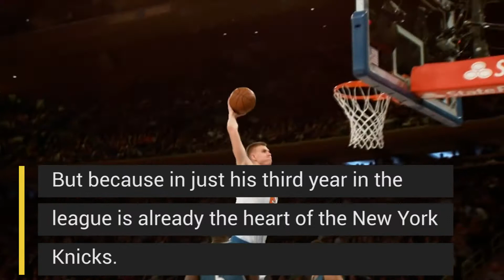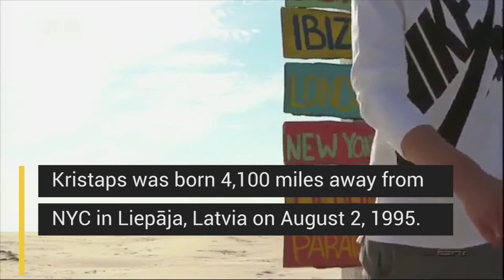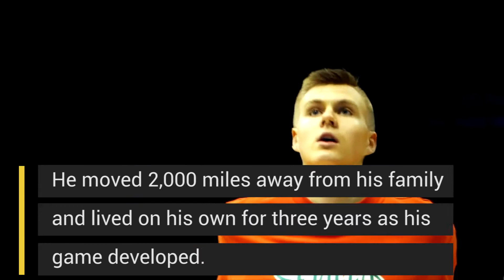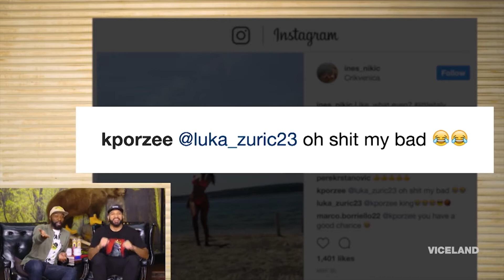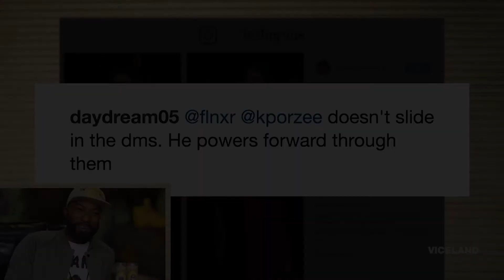How Kristaps Porzingis went from Latvian kid to King of New York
Shout out to the Porzingod for making the Knicks lit again.